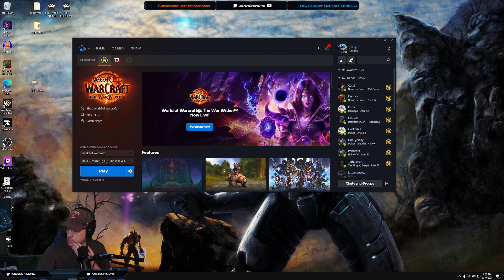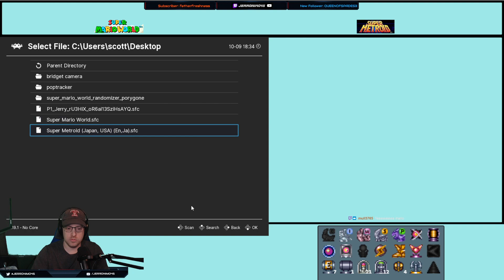Cleaning up the quest log